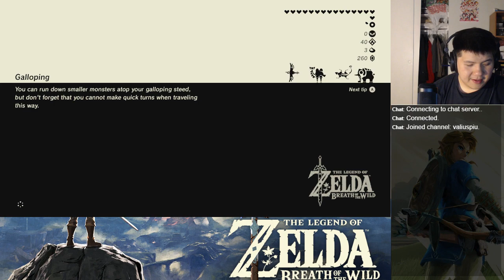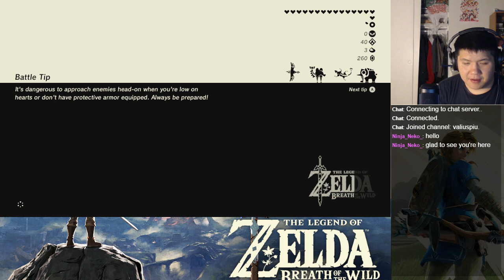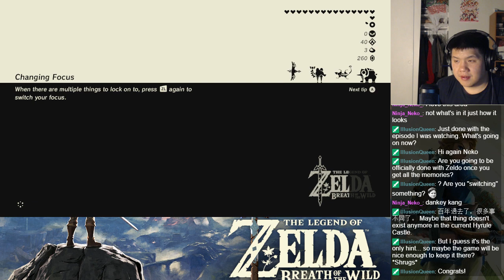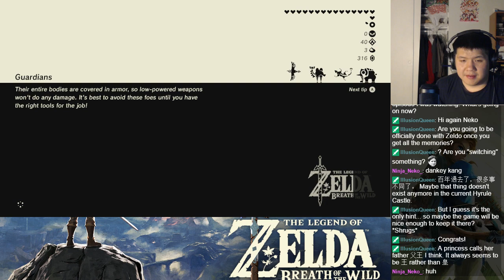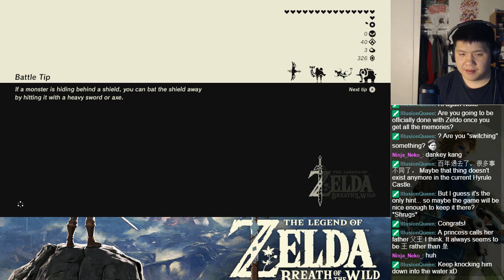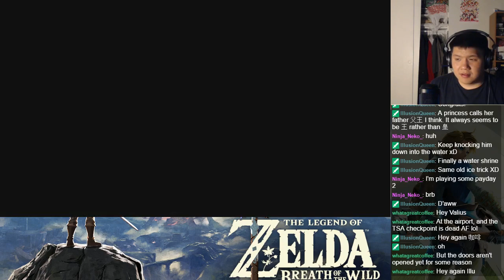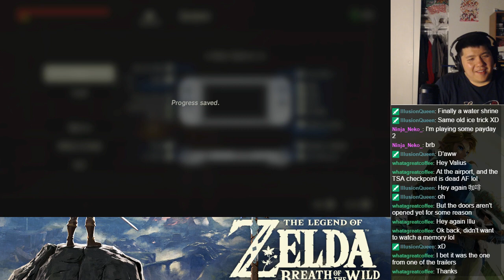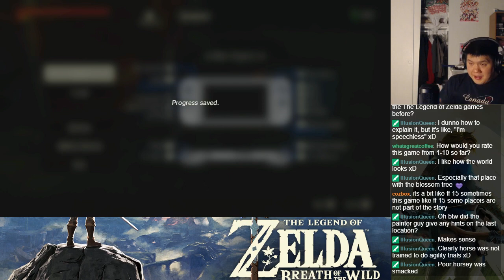The Legend of Zelda: Breath of the Wild BLIND Play Session 36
Watch as I go through a grand adventure with the reawakened warrior Link.  Can we save the fallen land of Hyrule?